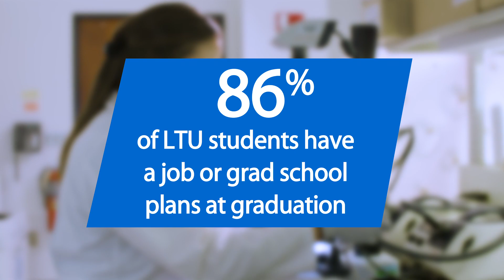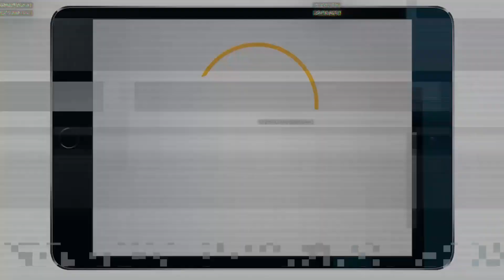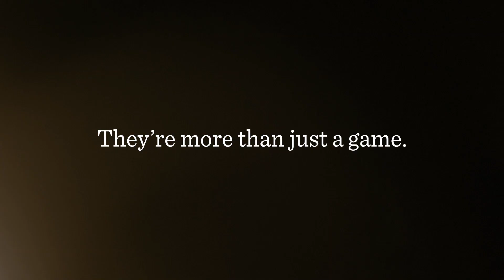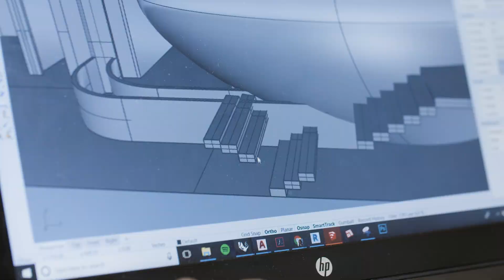STATE CHAMPS! Indiana | Week 32 | 2018-19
Presented by Lawrence Tech and IHSAA.